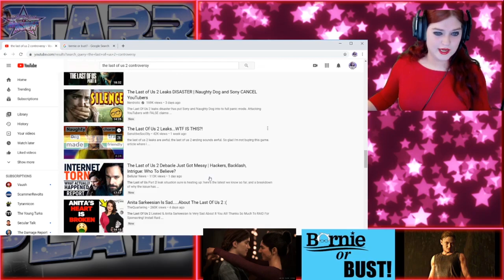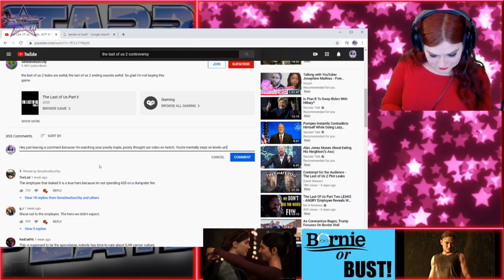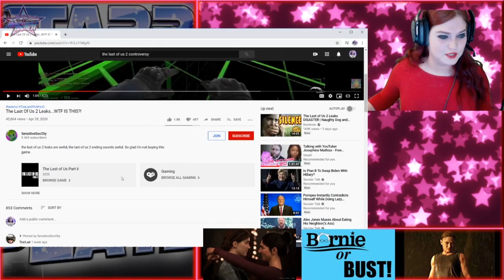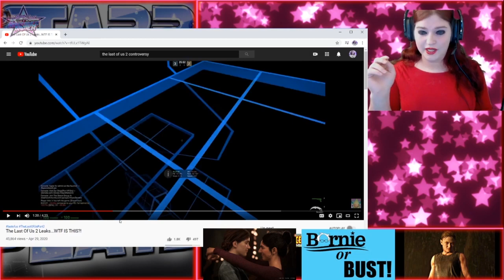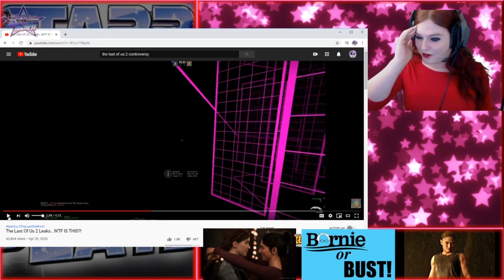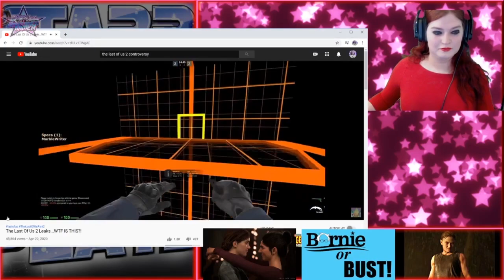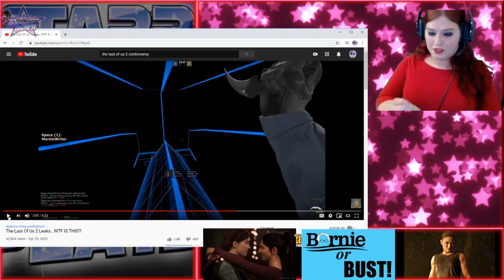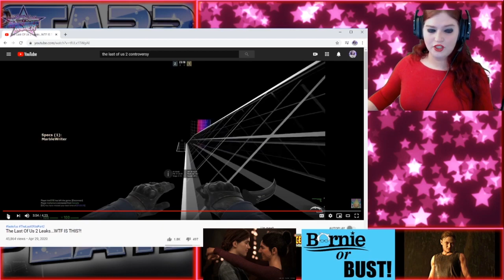Talking with Tiff: Dismantling SensitiveSoci3ty's Transphobic video on The Last of Us 2 leaks.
I watch inept Youtuber SensitiveSoci3ty's incoherent video filled with transphobia, homophobia, and racism.